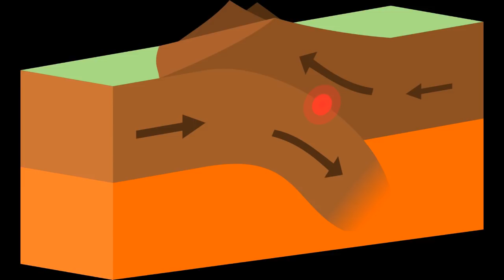Tsunamis, Pole Shift Events, Ancient Disasters of the Past and Future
Seismic readings over the last several months have shown a dramatic increase in earthquake swarms across the plate boundaries of the Earth, signaling a major event will occur in 2018. After a series of devastating earthquakes hit Mexico and Iran killing hundreds of people, and volcanoes all across the world rumbled back to life, many experts and scientist are becoming increasingly worried that the Ring of Fire has become active again and threatens the entire planet.